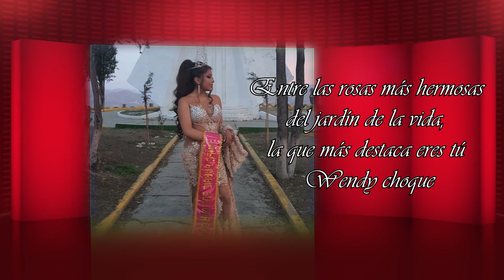♪♪ INVITACIÓN CUMPLEAÑOS WENDY CHOQUE ♪🔸️H.A. ESTUDIOS - 2022🔸️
FILMACIÓN Y TRANSMICIÓN  DE EVENTOS
CONTACTOS 70685967

Está prohibido volver a subir el video y/o audio a cualquier canal, página o plataforma digital.¡Muchas gracias!